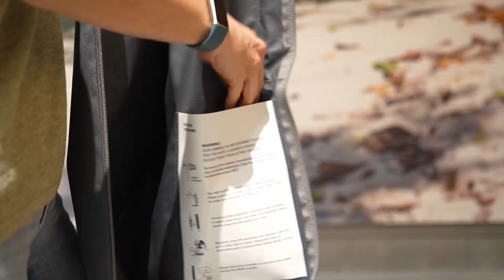Tutorial Infina NL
De Infina parasol staat voor rust en eenvoud. Zonder het drukke kluwen van baleinen en baleinhouder, is de Infina een pareltje van pure esthetiek. Het visueel zeer rustgevende effect zorgt voor een clean design dat alle ballast van de klassieke stokparasol overboord gooit.